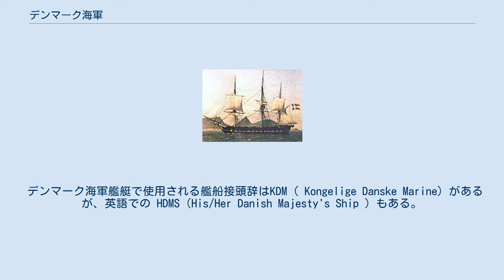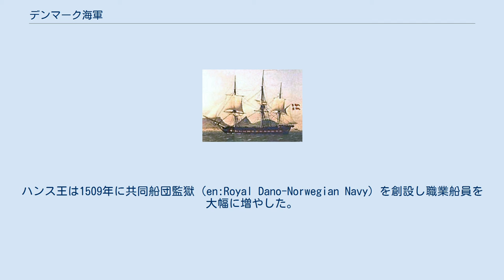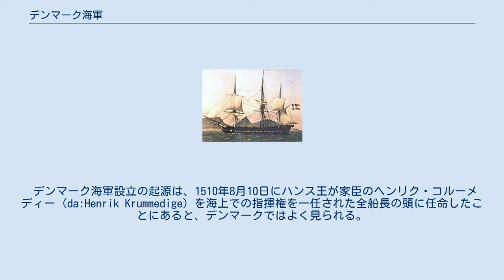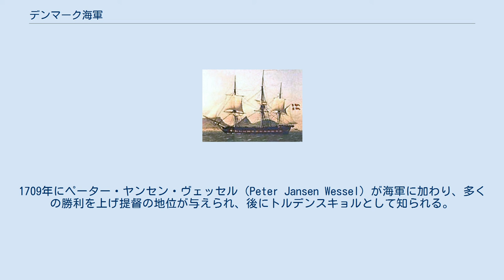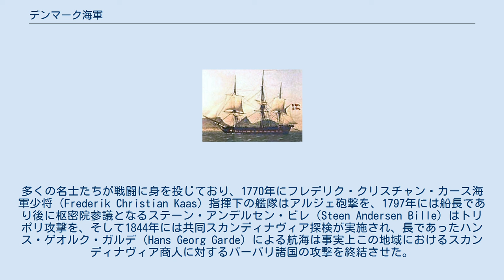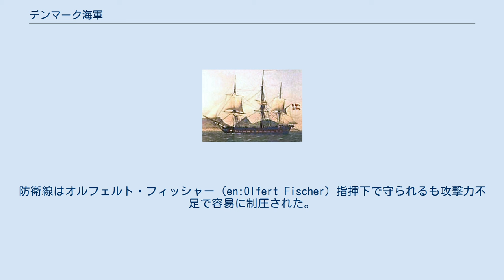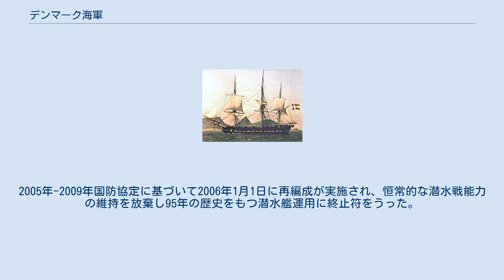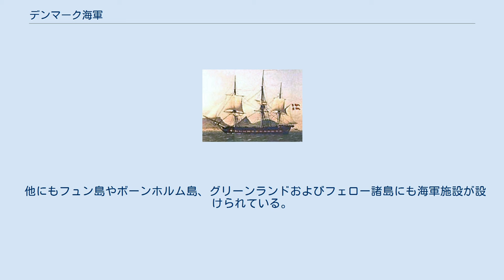デンマーク海軍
デンマーク海軍（デンマークかいぐん、デンマーク語：Søværnet）は、デンマーク王国が保有する海軍。
 2009年時点で現役兵総員約3,500人（内徴集兵は約200人）、文民職員が約300人。
 デンマーク海軍艦艇で使用される艦船接頭辞はKDM（ Kongelige Danske Marine）があるが、英語での HDMS（His/Her Danish Majesty's Ship ）もある。
また、北大西洋条約機構加盟国海軍の中でもいくつかある潜水艦を配備していない海軍の一つでもある。
 デンマーク（グリーンランドとフェロー諸島を除く）の地理構造は、陸地1に対して海岸線5.9の比率を持つ。
このためデンマークは自然な流れとして伝統的に海洋活動が活発であった。
それを象徴するものは9世紀ごろのヴァイキングであり、小規模ながらもよく組織された船団をもっていた。
初めの頃のヴァイキングは少数の村を拠点に共通防御協定を結んでおり、これはこんにちのNATO協定と類似していた。
ヴァイキングは軽い船、通常はクナール形を用いて簡単に陸上の村々に人貨を運搬していた。
時間とともに防御協定はヴァイキングが沿岸地域を略奪するために使い、より大規模な船団に成長する。
実際に、ヴァルデマー2世による1219年のエストニア征服では1,000隻以上の船を保有していたと言われている。
船団は30,000人の兵士と一緒に馬と必需品を運ぶ。
ヴァイキング時代後の15世紀には船団は主に商船から成っていた。
 記録では14世紀後半から統一デンマーク海軍が存在しているとされる。
マルグレーテ1世の下でカルマル同盟が締結され、主にハンザ同盟から同盟を守る為に海軍の創設を命じた。
それ以前は国内の船団は貴族によって所有し管理される船から成っていた。
しかし、デンマークにはそのような海軍はなかった。
したがって初期の君主は貴族からの徴用に頼らなければならなかった。
しかも、国内の君主政体の中には敵対的な貴族もいたので容易なことではなかった。
マルグレーテ1世は創設された海軍を王権の管理下に置く命令をだした。
船員達の中でも中核的船員、すなわちマスター（船長）、マスター・アット・アームス（先任衛兵伍長）、船匠については君主が雇用することができたが、貴族達は一般の船員（主に「志願」した農民で構成された）を提供しなければならなかった。
教育担当官もおり、これについては主に貴族に課されていた。
 15世紀には、特にハンス王の治世でデンマークの商業は相当発展し交易は増加した。
それには船舶が輸送に最適であったことから、デンマークの海上利権はさらに保護する必要があった。
ハンス王は1509年に共同船団監獄（en:Royal Dano-Norwegian Navy）を創設し職業船員を大幅に増やした。
彼らの多くは軽犯罪者であり、王の海軍で勤務するか投獄されるかを選ばせた。
監獄船員たちは操船術と大工職など船の運行に関わる基礎的な訓練を受けた。
ただし、武器の取り扱いと戦闘についてはまだ徴用された農民達の手にあった。
このため国は後にデンマークの教区として用いられるデンマーク語skipanと称するいくつかの郡に分けられた。
専用の海軍基地と造船所が創設されたのもこの時期であった。
彼らは王の海軍を編成し、維持し、戦備を整えた。
専用の海軍基地についての最初の記録は1500年のBremerholmd（後のガンメルホルム、en:Gammelholm）となっている。
 デンマーク海軍設立の起源は、1510年8月10日にハンス王が家臣のヘンリク・コルーメディー（da:Henrik Krummedige）を海上での指揮権を一任された全船長の頭に任命したことにあると、デンマークではよく見られる。
 1559年にフレゼリク2世が即位し海軍は更に拡大し始める。
基地、造船所そして船舶数は急激に増加し、新しい船の設計、武器、戦闘戦術に相当な資源が注ぎこまれた。
一方、スウェーデンは独立国となり、バルト海の大部分を支配下に置き、デンマーク商人の利益を脅かした。
第一次北欧戦争（1563年から1570年）では両国は海軍力でも対峙し、以後徐々にスウェーデンはバルト海に影響力を及ぼし始めることとなる。
1645年には、トルステンソン戦争で海軍はオランダ海軍と共闘したスウェーデン海軍に勢力を大幅に削がれ、バルト海での権益を失った。
これに加え、エーレスンド海峡の海峡税免除を認めさせられている。
こうしたことからデンマー...